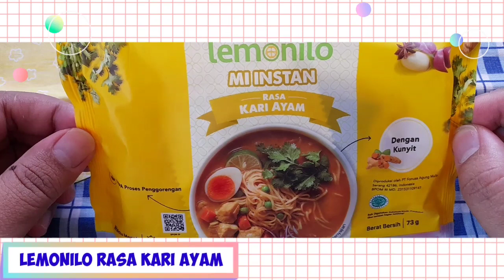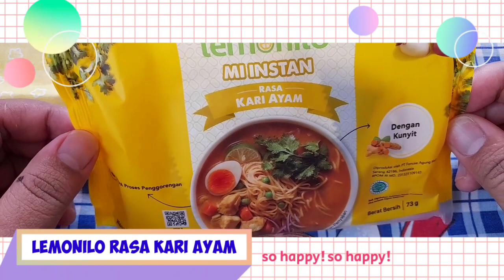KANG RADEN NYOBAIN | LEMONILO RASA KARI AYAM | PERTAMA NYOBAIN YANG ADA KUAHNYA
Salam hangat buat pecinta kuliner indonesia, khusunya wilayah ciamis dan sekitarnya, di video kali ini kang raden mau nyobain lagi mie lemonilo yang ada kuahnya yaitu lemonilo rasa kari ayam.